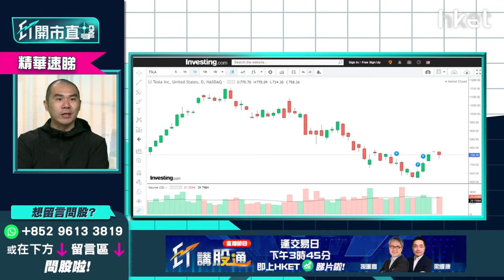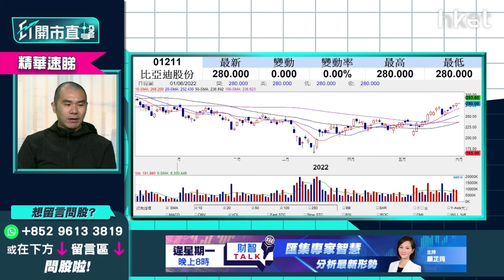【ET開市直擊】（精華）汽車股龍頭攻略 Tesla（TSLA.US）、比亞迪（01211）炒作部署即睇